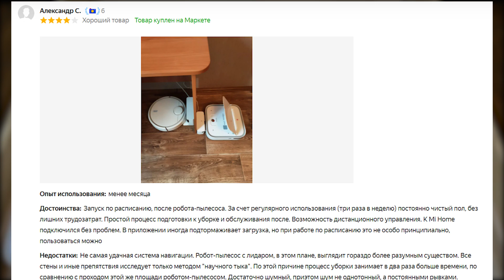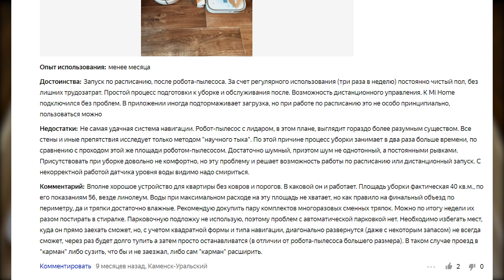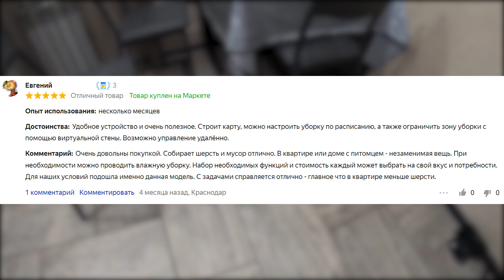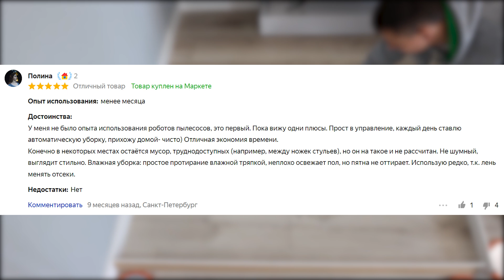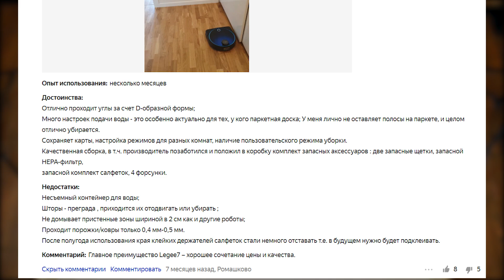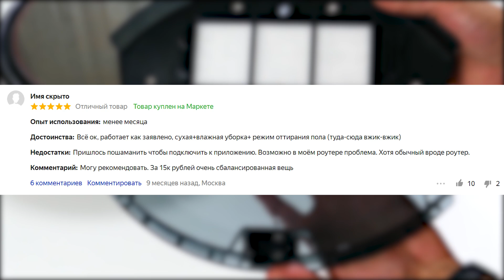Лучшие моющие роботы-пылесосы от 16 000. Какой робот-пылесос выбрать?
В этом видео мы рассмотрим плюсы и минусы пяти лучших роботов-пылесосов с функцией мытья пола. В рейтинге представлены модели с наибольшим количеством хороших отзывов среди покупателей.

0:00 — Какой робот-пылесос выбрать?
0:52 — Xiaomi SWDK Smart Cleaning Machine ZDG300
2:17 — Tefal RG7675WH
4:17 — ILIFE A10s
5:53 — Hobot LEGEE 7
8:02 — Atvel R80
9:42 — Заключение